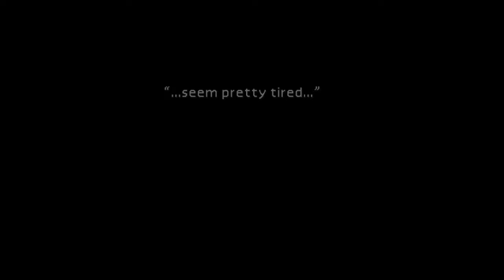Final Fantasy VII New Threat Mod 07 - Sweet ass titties!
SweetTits. really?